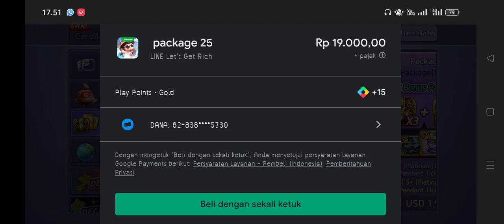Puas Borong Semua Jajanan Gm | Line Get Rich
Jajan dulu guys mumpung murah